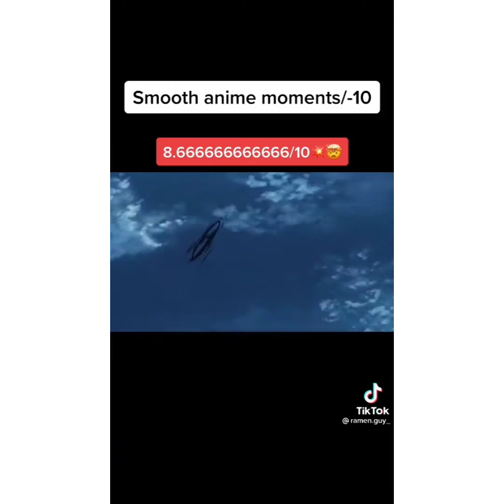Best anime moments and Edits